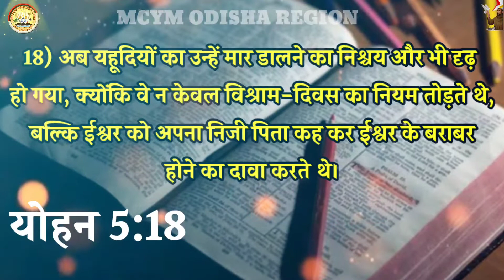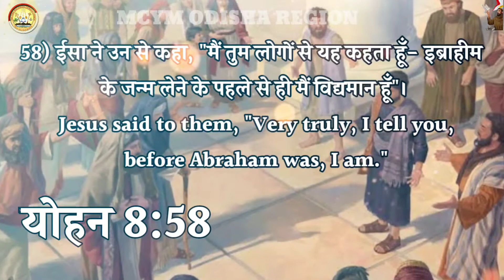येशु को मारने का 8 कारण ? || 8 reasons of kill to Jesus....